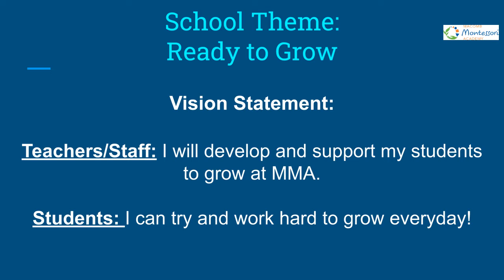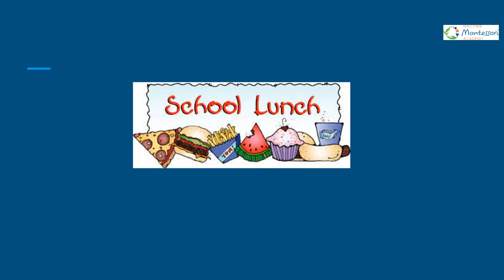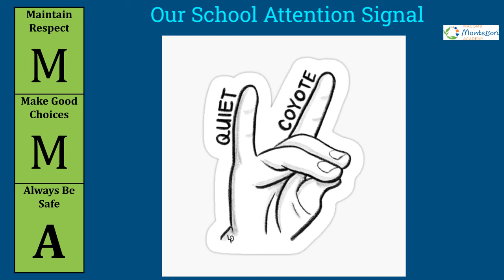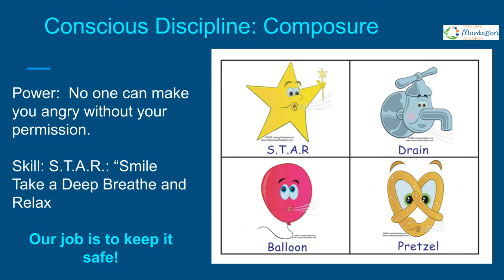Morning Announcement 10.3.22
Please share with your students.